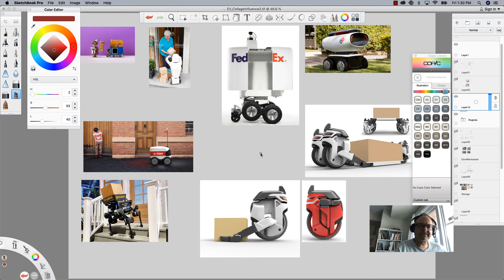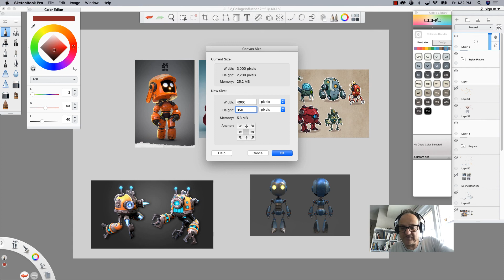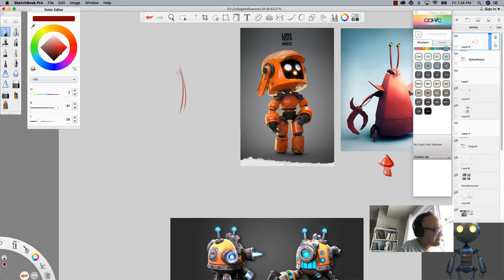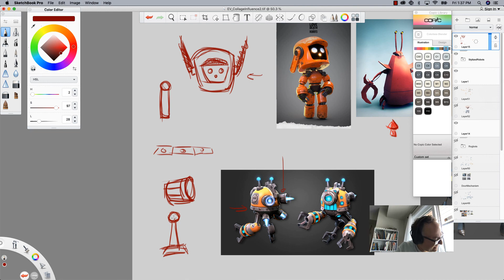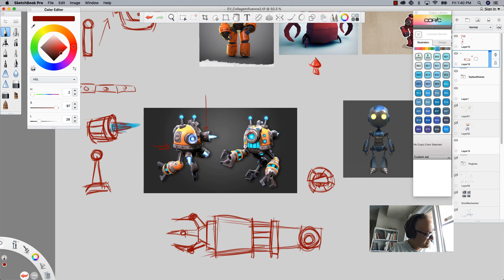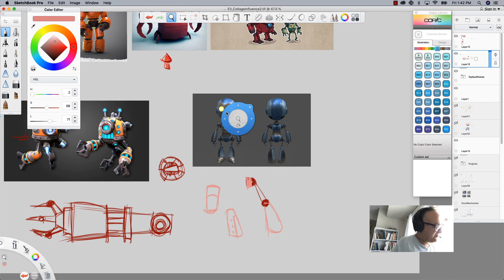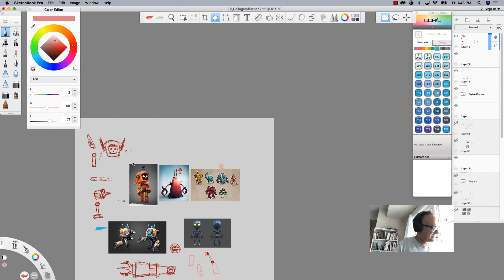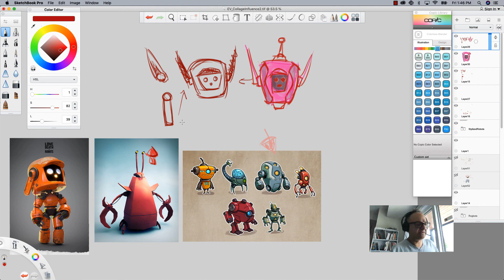Create a Prototype Design of a Robot Part 01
Create a Stylized Robot That Delivers Groceries Part 01
This lesson demonstrates the power of incorporating our references into our  Design Process,; at the end of the day your prototype design will be built on incorporating simple shapes together to design our prototype stylized robot, keep in mind that we learned to incorporate such shapes while creating our Post Card Composition.

Past Drawing lessons can also be reviewed below.